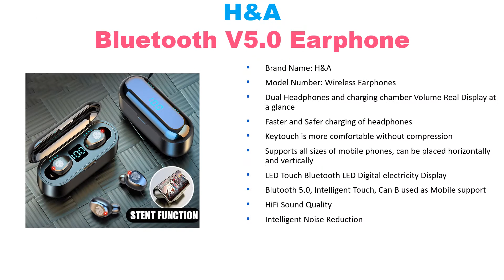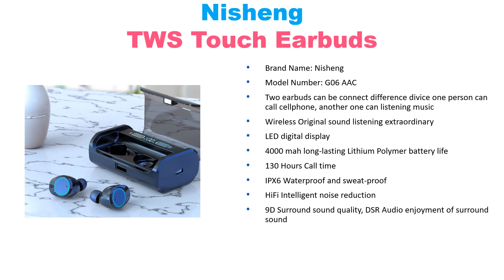5 Best Cheap True Wireless Earbuds Under $30 On AliExpress!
1. SoundPeats Wireless Earphones

2. Nisheng TWS Touch Earbuds

3. Voulao Wireless Headset

4. Cbaooo TWS Wireless Earphone

5. H&A Bluetooth V5.0 Earphone

See This Video Again Here
Welcome to The Gadget Tube...  In this video i will show you Top 5 best cheap true wireless earbuds under $30 On AliExpress in 2019.

H&a bluetooth v5.0 earphone wireless earphones stereo sport wireless headphones earbuds headset 2000 mah power for iphone xiaomi. best cheap true wireless earbuds on aliexpress. Cbaooo f9 tws wireless earphone 5.0v bluetooth headphones stereo earphones noise canceling headset waterproof earbuds led power. Wireless bluetooth earphones led display wireless headphones bluetooth 5.0 sport headphone 2000mah charging case with microphone. G06 aac led power display wireless bluetooth 5.0 earphone tws 3d stereo noise cancelling touch earbuds with 4000mah charging box. Soundpeats tws 5.0 bluetooth wireless earphones true wireless earbuds in-ear stereo with microphone binaural calls headset.

best cheap true wireless earbuds in 2019, best wireless earbuds under 30 aliexpress, best bluetooth earphones in your budget,